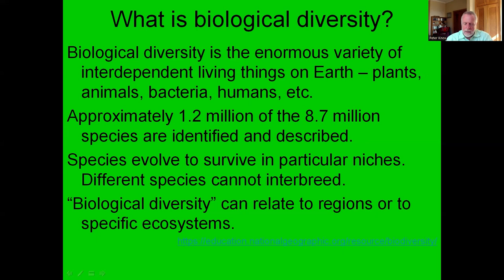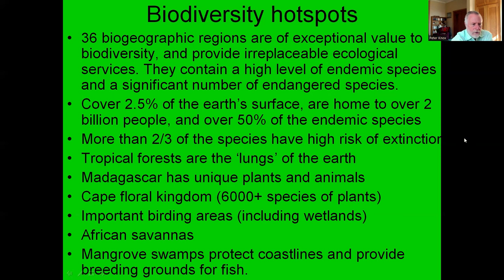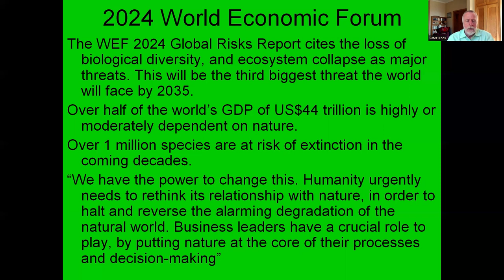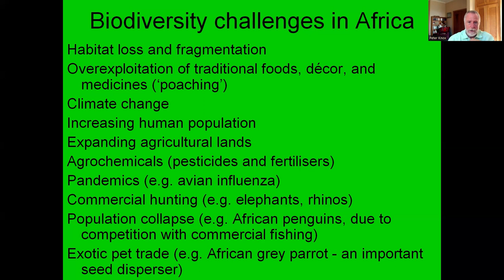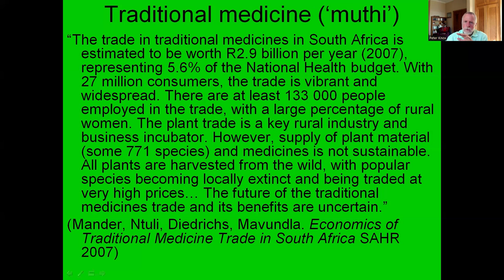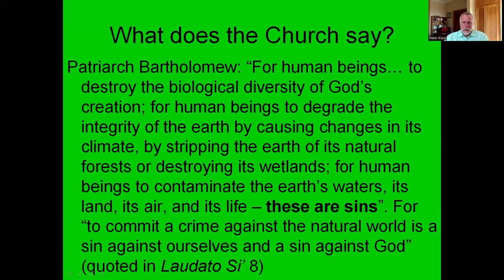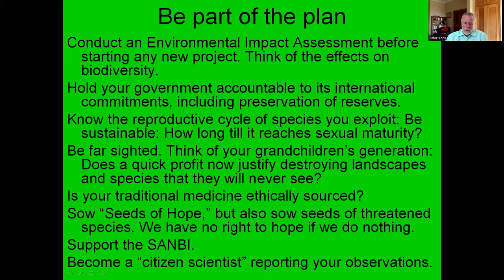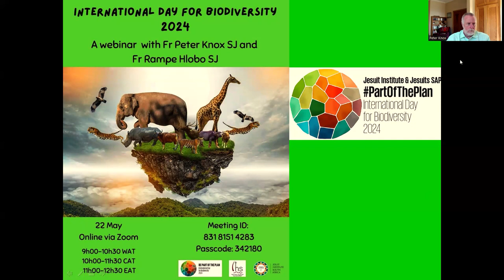International Biodiversity Day 2024 Webinar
Fr Peter Knox SJ and Fr Rampe Hlobo SJ hosted a webinar to celebrate international biodiversity day on 22 May 2024.